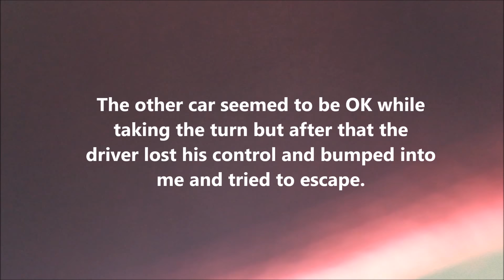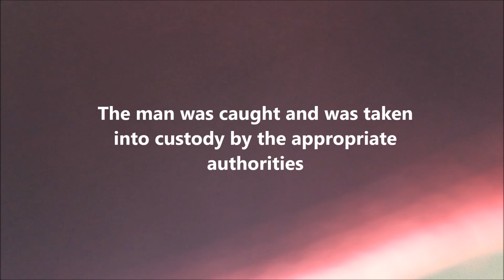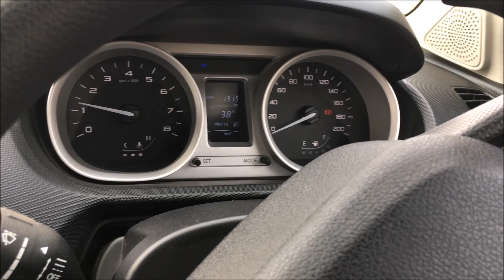Saved by TATAs build Quality | TATA Tigor Accident on Highway | Engine was Fine Even After the Crash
Saved by TATAs build Quality | Near DEATH Experience | TATA Tigor Accident on Highway

A Travel Vlog turned into a near death experience.
Saved by TATAs superior build quality and seat belts.